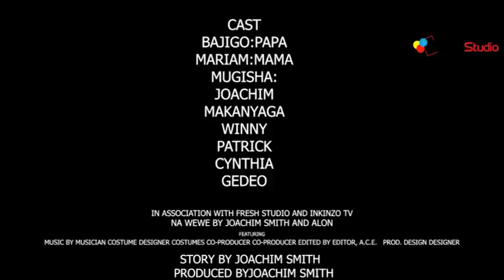NA-WEWE/ JOACHIM N’UMWEMA ATOYE BIRAKOMEYE/Burundi-Rwanda-Tanzanie Film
Iyi Film iratwigisha ko twese tuvuka kumwe kandi tukavuka tungana.
Ntanumwe ahitamwo ukwavuka ameze, kwavuga ari umuhungu cank umukobwa,ntawuhiyamwo ahavukira, twese twisanga aho twavukiye tutabihisemwo.
Rero ba nyamwema n’abantu nk’abandi, tubakunde tububahe tubabone nk’abandi bantu mukibano.

Film by Fresh Studio Filmz

Doctor: Joachim smith
Ass Video Director: The Aaron’s FC
Cameraman: Gedeon Ndereyimana
Story by : Joachim smith
Sound:Makanyaga